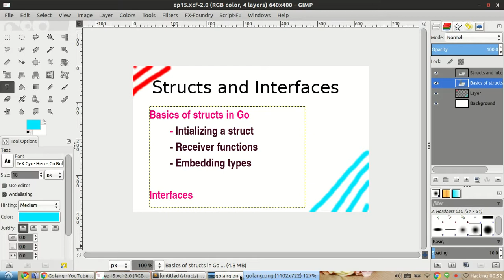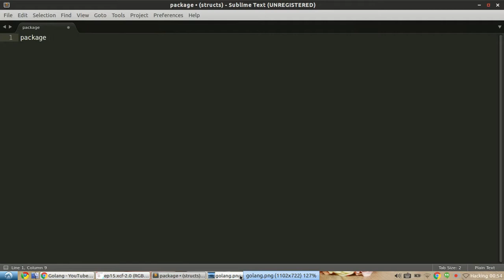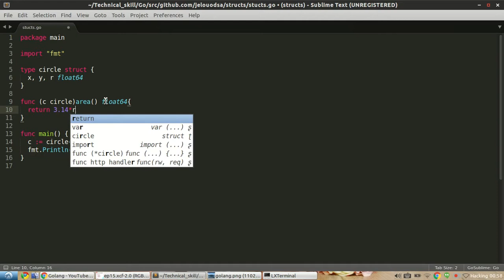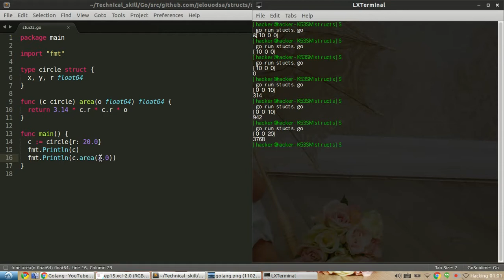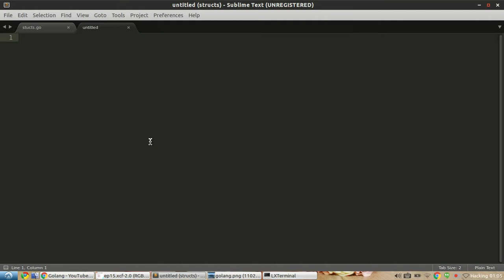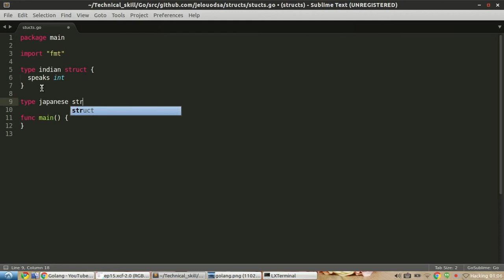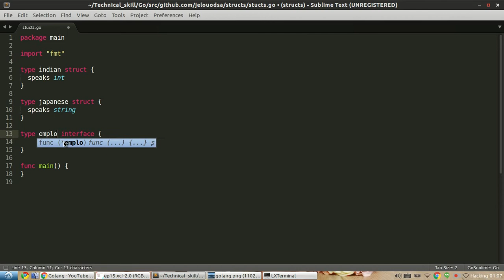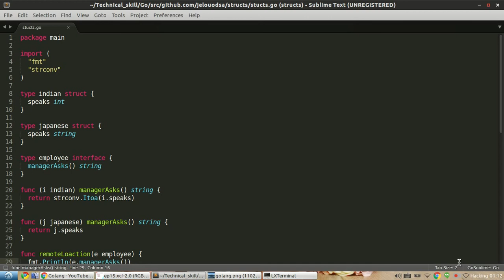Go Tutorial series - Structures and Interfaces 15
Tutorial series on  Golang
Structures and Interfaces in golang